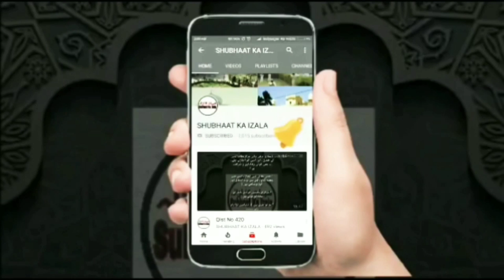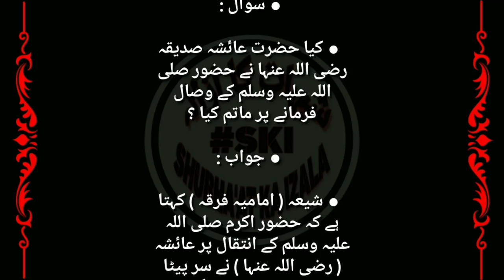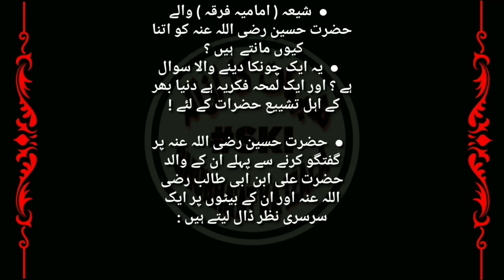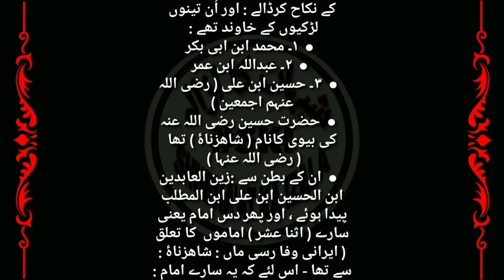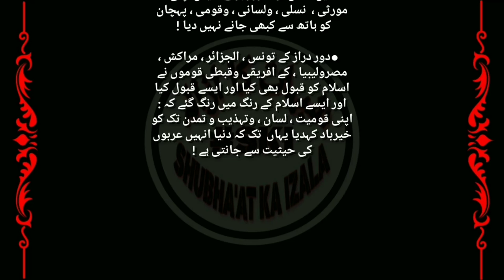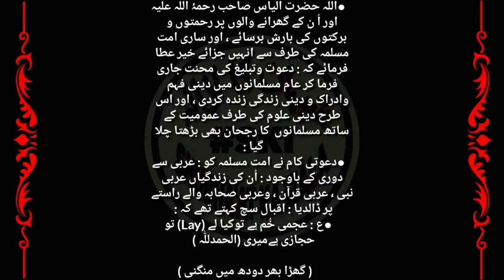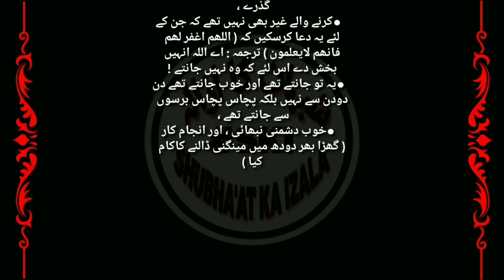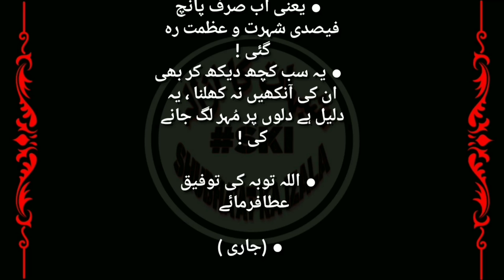Qist No 580 (Imamiya Firqa aur Unka Matam, Sawal Jawab, Imamiya Firqe ma Ta'arikh Pahlu)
Name:
City:
State:
Country: